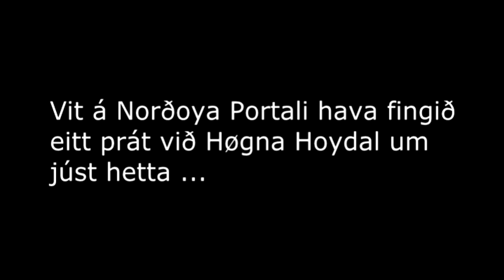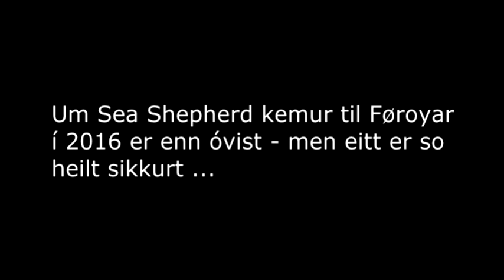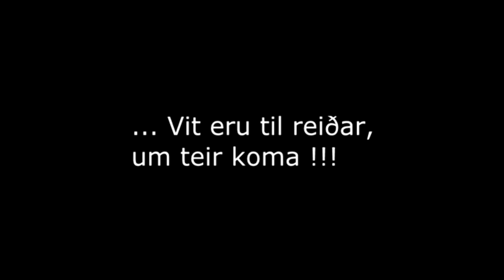Samrøða við Høgna Hoydal um Sea Shepherd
Norðoya Portalurin hevur havt eina samrøðu við Fiskimálaráðharran Høgna Hoydal um Sea Shepherd - og sjálvt um Sea Shepherd boðar frá, at teir møguliga ikki koma til Føroyar í 2016 - so fer tað kanska eisini at vísa seg, at tað slett ikki verður so nemt hjá teimum, at koma her álíkavæl ...

Upptøkur: Jógvan á Høvdanum (yngri)
Copyright: Jógvan á Høvdanum (yngri)